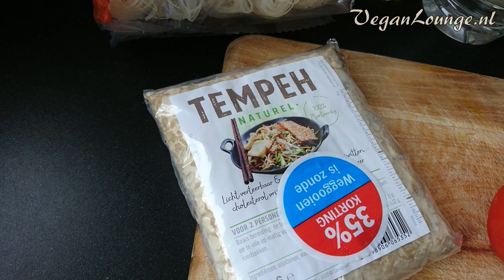RIJSTNOEDELS MET TEMPEH EN ROERBAKGROENTE🍜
Heerlijke rijstnoedels voor het avondeten met goudbruine Tempeh, sperziebonen en winterpeen. Verder 1 rode ui, 1 trostomaat en een bosje platte selderij.
Rijstnoedels 2 mm zijn van Conimex. Heerlijke combinatie.
Vegan en glutenvrij voor degenen die veganistisch zijn en intolerant zijn voor gluten. Voor iedereen geschikt en heel erg lekker.

Nog meer soortgelijke video's? Bekijk dan afspeellijst: 🌱VEGAN MAALTIJD RECEPTEN

GYVUS - Tozen